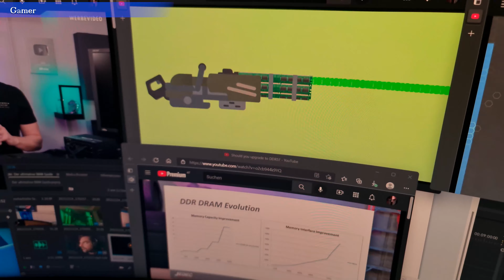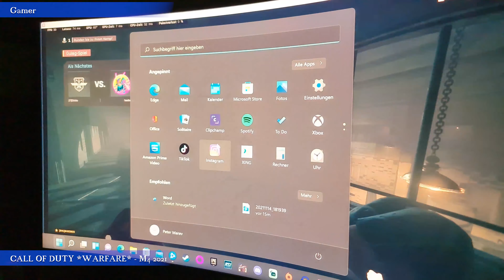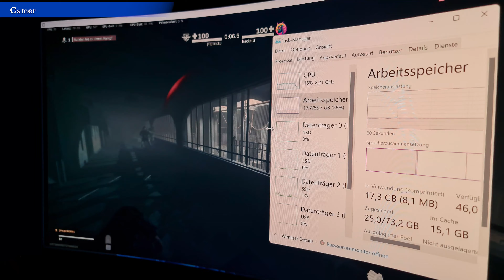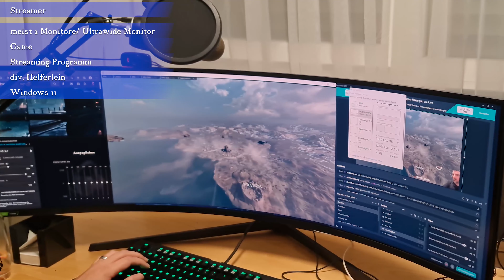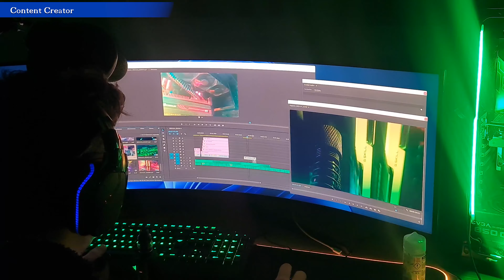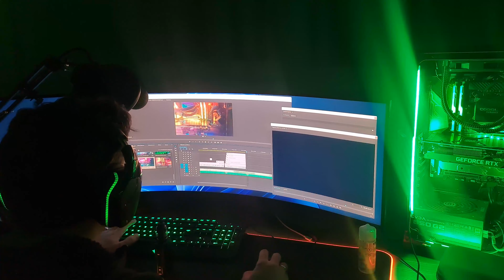M-T4lk: Der ultimative RAM Guide 2022 /Wie viel und welchen braucht man?/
DDR5 ist endlich da! Doch was soll ich nehmen. 8 / 16 oder gar 64 Gb?
4800 MHz oder gleich 5600? Was brauche ich zum Gamen oder gar zum Streamen? Oder soll ich mir doch noch ein DDR4 System kaufen.

Hier erklär ich euch, wie viel und welche Geschwindigkeiten euer RAM Kit haben sollte und ob sich ein Update überhaupt lohnt.

Lob, Gedanken und Kritiken, ab in die Kommentare ^^
and don`t forget

0:00 Vorwort
1:29 Kategorien
2:04 Der Office User
3:53 Der Gamer
5:57 Der Streamer
7:04 Der Content Creator
8:02 Fazit